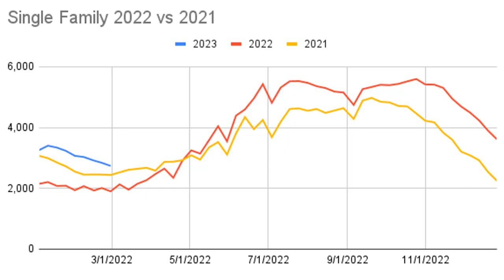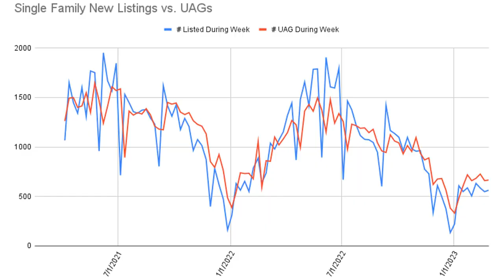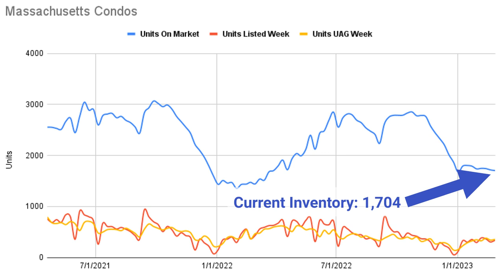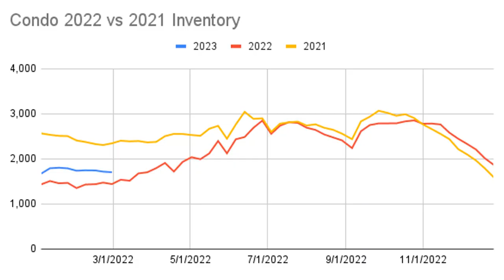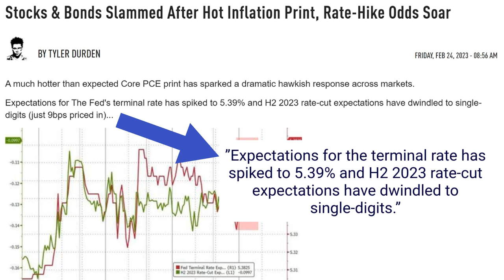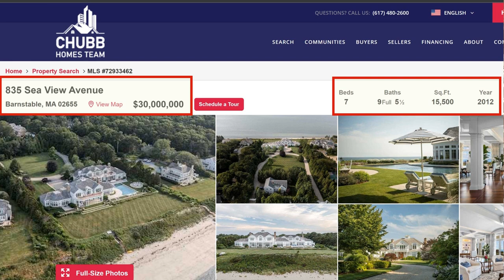Housing Market Whip Lash | Massachusetts Real Estate Market Update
Good news, then bad news and then news that looks good which may really be bad...

✅ We are talking Interest rates, the economy and viewing the Luxury Home of the week!

✅ Interest rates are up... But seem to be leveling off
✅ The reason why interest rates are up
✅ What is the deal with Real Rates?

✅ 7 Bedrooms, 9 Full and 5 Half Bath home with 15,500 sqft. Immaculate waterfront home. Listed for $30m.
Video Chapters
00:00 - Introduction
0:41 - Single Family Data
2:47 - Condo Market Data
4:00 - Mortgage Market Recap
4:42 - What is a Real Rate and why does it matter?
5:34 - Bad news?
6:58 - Luxury Property Review at 835 Sea Street, Barnstable, MA
7:40 - Conclusion